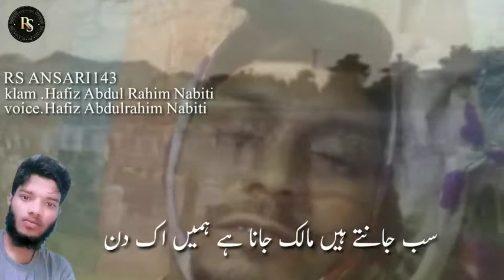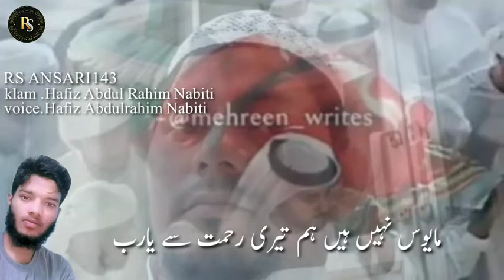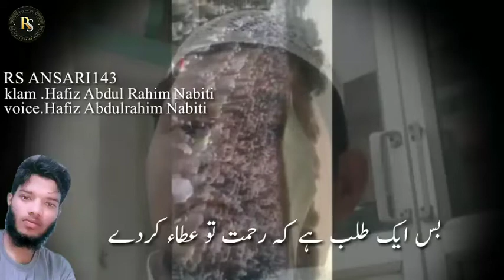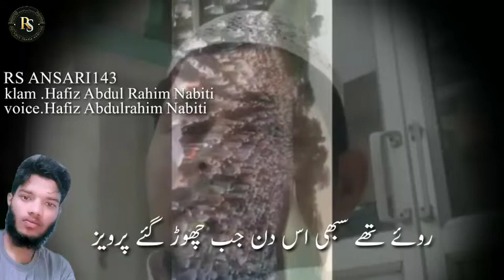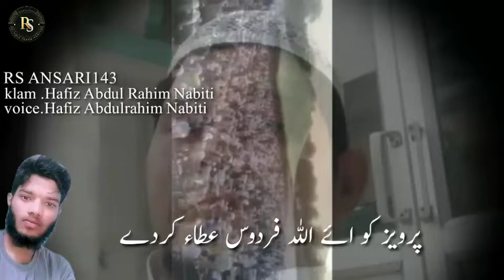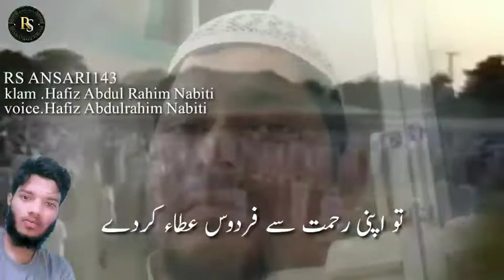bahut hi khubsurat nazam .klam o voice .Hafiz Abdul Rahim Nabiti